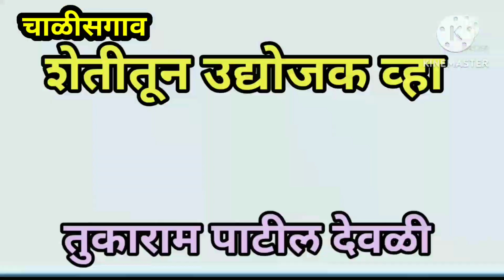morning leave, moringa powder,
*वर्षभर मागणी आहे*
असा सुरू करा
*मसाला उद्योग* | मसाला व्यवसाय

उद्योजक : तुकाराम पाटील
 देवळी ता चाळीसगाव जि जळगाव
 जेमतेम शिक्षण झालेल्या एका शेतकऱ्याच्या पोरानं गावातच  masala udyog  मसाले उद्योग  masala making  Business हा व्यवसाय सुरू केला आहे. 5 सुसक्षित कामगारांना हाताला काम देण्यासह स्वतः 30 हजार रुपये महिना कमवत आहे...
हा व्यवसाय कसा सुरू करावा ? मार्केटिंग कशी करावी? आणि माल कसा उत्पादित केला जातो? याची सविस्तर माहिती जाणून घेऊया...
या चॅनेलवरील व्हिडिओ केवळ शैक्षणिक उद्देशांसाठी आणि माहितीचा प्रसार करण्यासाठी आहेत. यापैकी कोणत्याही व्हिडीओमधून होणार्‍या कोणत्याही नुकसान किंवा माहिती नफ्यासाठी आम्ही जबाबदार नाही. ते पूर्णपणे तुमच्या मार्केटच्या संशोधनावर आणि मेहनतीवर अवलंबून आहे.

| masala Udhyog | masala business | masala making |
मसाले उद्योग सुरू
मसाले उद्योग कसा सुरू करावा
मसाले उद्योग माहिती मराठी
मसाले उद्योग माहिती
मसाले   उद्योग
छोटे उद्योग माहिती
छोटे उद्योग मराठी
छोटे उद्योग
छोटे उद्योग धंदे
छोटे उद्योग व्यवसाय माहिती
छोटे उद्योग व्यवसाय
छोटे गृह उद्योग
छोटा व्यवसाय
छोटा उद्योग व्यवसाय
छोटा व्यवसाय संपुर्ण माहिती
कमी गुंतवणुकीचे व्यवसाय
घरगुती व्यवसाय
व्यवसाय कोणता करावा
व्यवसाय मार्गदर्शन
व्यवसाय कसा निवडावा
व्यवसाय मार्गदर्शन मराठी
लघु उद्योग
Masale udhyog
Masale Making Business ideas in india 2021
Best Small City Business ideas in indias 2021
Start Pepar Cup Manufacturing Business
Start Pepar masale making Business
Masale Udhyog
Masale making
Masale manufacturing Business
New Business ideas
Business idea
Business ideas in marathi 2021
Business ideas in india
Business ideas in india 2021
Business
Business plan
Business tips
Business status
Business ideas in hindi
Berojgar
Susakshit Berojgar
Chote Udhyog
Chota Vyavsay
Laghu udhyog mahiti